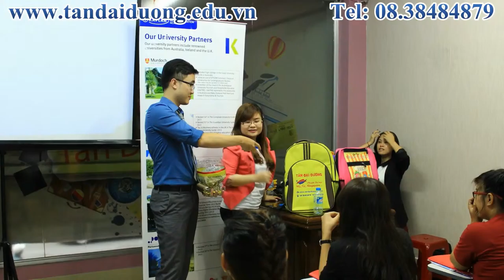Hội thảo Kaplan Singapore cơ hội chuyển tiếp Anh, Úc, Mỹ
Hội thảo Kaplan Singapore cơ hội chuyển tiếp Anh Úc Mỹ như thế nào? Tại buổi hội thảo các bạn học sinh đã được gặp gỡ và trao đổi cùng đại diện Kaplan Singpaore, được nhận những phần quà dễ thương.